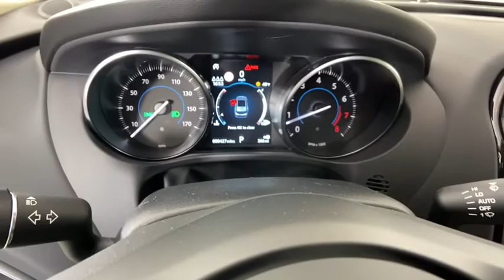2020 Jaguar F-PACE Gwinnett, Norcross, Duluth, Lawrenceville, Roswell, GA G1914L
Narvik Black Used 2020 Jaguar F-PACE available in Gwinnett, Georgia at Hennessy Jaguar Land Rover Gwinnett. Servicing the Norcross, Duluth, Lawrenceville, Roswell, GA area.
2020 Jaguar F-PACE 25t Premium - Stock#: G1914L - VIN#: SADCJ2FXXLA630055

2020 Jaguar F-PACE 25t Premium **Certified w/ a 6-year/100,000 mile warranty!**, **CarFax 1-Owner!**, **Large Selection of Service Loaners available!**, **We pay top dollar for trades!**, **Call now for details!**, Basic Rear Seat Convenience Pack, Blind Spot Assist, Car Care Pack, Cold Climate Pack, Connect Pro Package, Gloss Black Roof Rails, Heated Front & Rear Seats, Heated Steering Wheel, Heated Windshield w/Heated Washer Jets, InControl Apps, Keyless Entry, Navigation Pro, Premium Interior Protection Pack, Pro Services & Wi-Fi Hotspot, SiriusXM Satellite Radio, Traffic Sign Recognition & Adaptive Speed Limiter, Wheel Protection Pack w/Chrome Locks.brbrSave $$$$ on this Service DEMO Special! Our Jaguar Service DEMO's are among the newest and cleanest vehicles you'll find in the pre-owned market! In addition to being a DEMO, this vehicle is also Certified with a 100,000 mile warranty! Unlike most manufacturers, all warrantable repairs require absolutely no deductible and the warranty is fully transferable! Before gaining certification, this vehicle was obsessively inspected, enduring a 165 point inspection by a team of Jaguar Trained Technicians, to ensure it meets our high standards! This Certified Jaguar has been reconditioned with 100% Genuine Jaguar Parts and includes a 24/7 Jaguar Roadside Assistance Plan! *All Certified are valid from the original in-service date or 100,000 miles, whichever comes first.brbrWelcome to Hennessy Jaguar Land Rover Gwinnett, one of the original 35 Land Rover Dealerships in the United States! We have a strong and committed sales staff with many years of experience satisfying our customers' needs. Feel free to browse our inventory online, request more information about vehicles, set up a test drive or inquire about financing! If you don't see what you are looking for, click on CarFinder, fill out the form, and we will let you know when vehicles arrive that match your search! We look forward to serving you! We are a proud part of the Hennessy family, the most trusted name for luxury vehicles in metro Atlanta for over 50 years! Hennessy operates 14 dealerships in the Atlanta market, which provides us with access to an over 2,500 vehicle network! No matter what you are interested in, we can help!